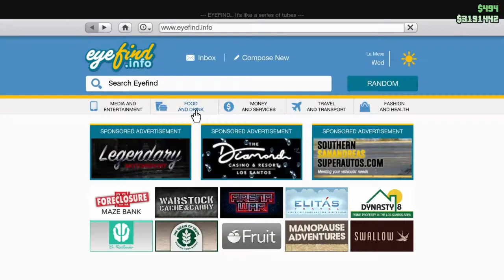Gta v online buying the stockade! (litle waste)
Buying the stockade